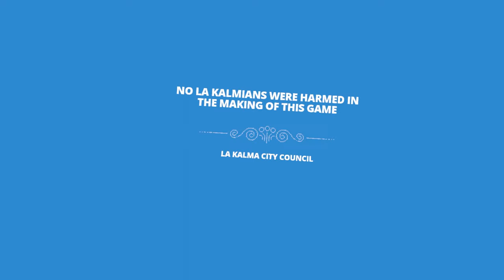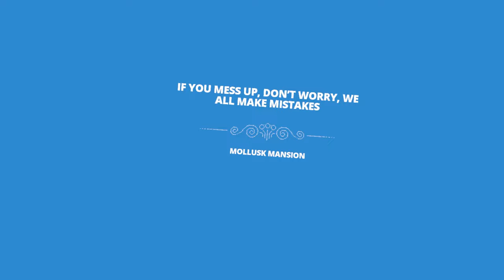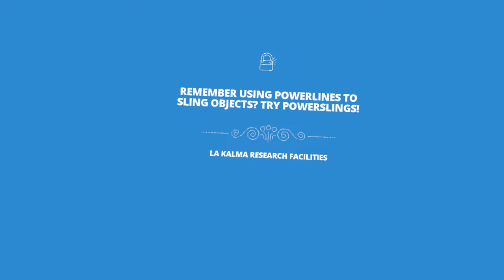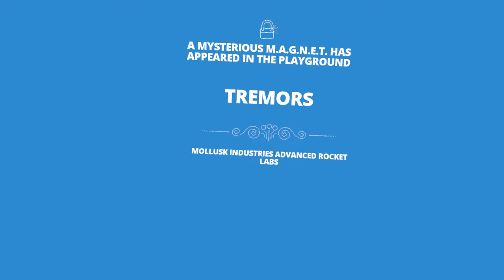Tentacular | Part 6 | ENDING | 60FPS - No Commentary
Tentacular plunges you into the ocean-dwelling hulk of a gigantic, kind-hearted tentacled beast trying to figure out its place in the world.
Raised among humans on the bustling and eccentric island of La Kalma, the time has finally come to unravel the secrets of your mysterious origin while working as the world’s strongest handyman. Help your human friends to research a strange and an incredibly powerful energy source through a colossal collection of action-based activities and constructions puzzles, using your titanic tentacles to aid your quest for answers and unlock elements for your playground.